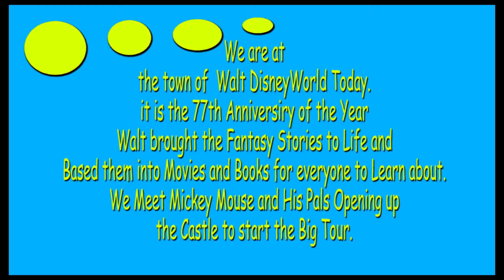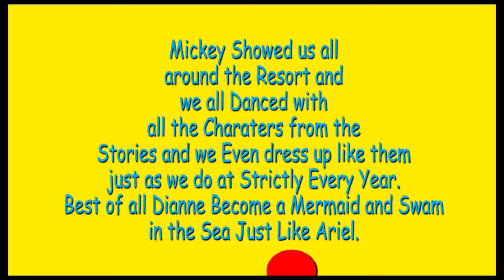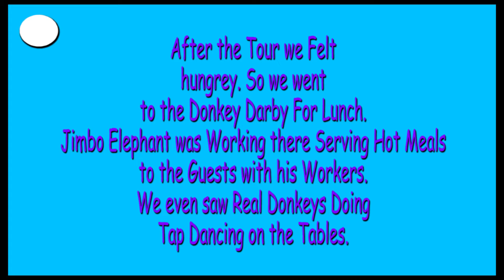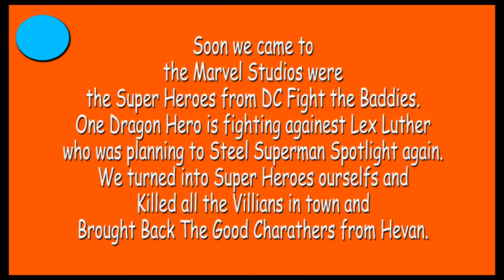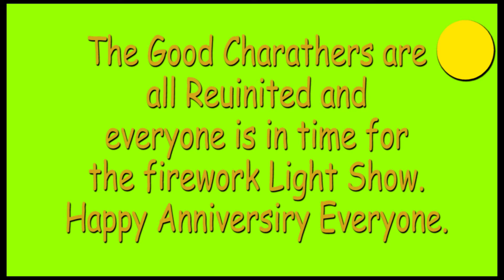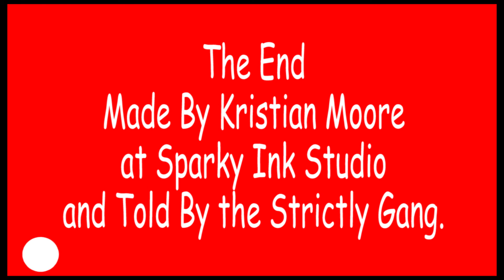Donkey Resorts Told By The Strictly Gang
Here is My most Magical Strictly 2021 film ever. The Gang travel to Disneyworld Resort for the Big Anniversary and Eat lunch with the Donkeys.